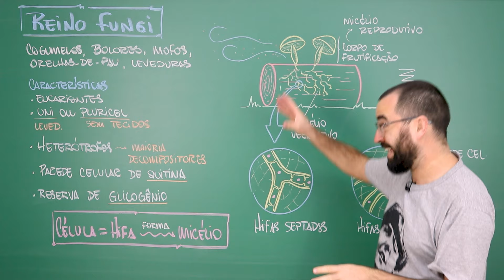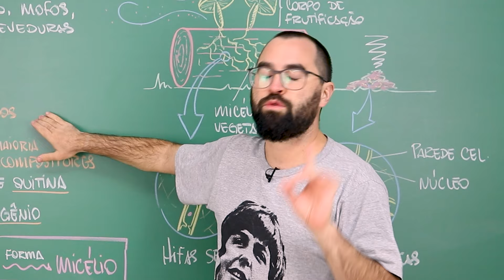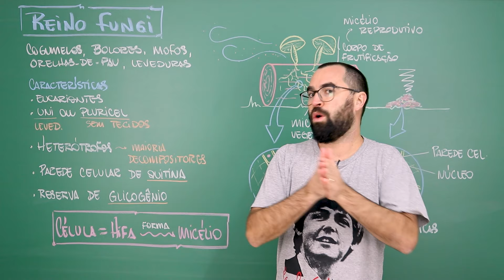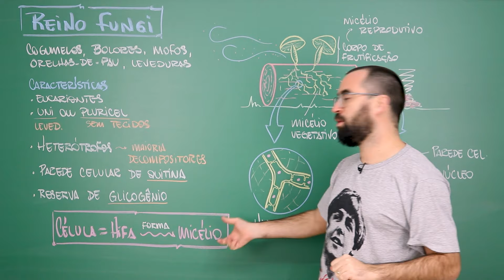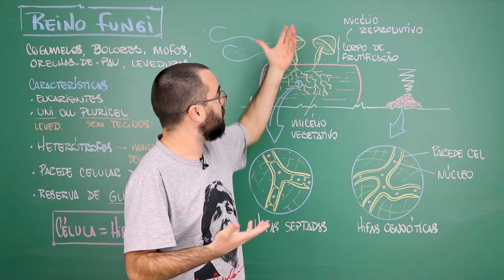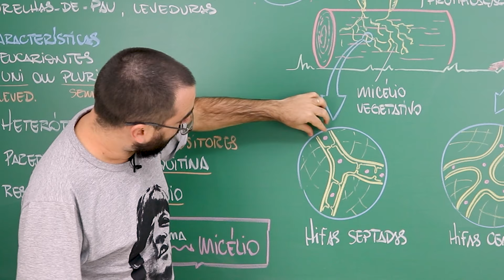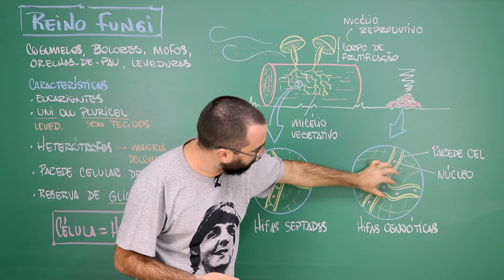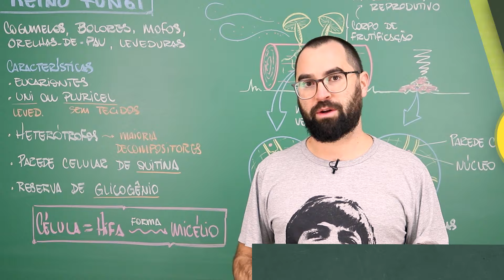Reino Fungi - Aula 09 - Módulo IV: Microbiologia, Fungos e Protistas | Prof Gui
📒 No site também você pode baixar apostilas, listas de exercícios e resumos.

Bem vindo ao Reino dos Fungos. Reino Fungi.
Cogumelos, bolores, mofos, leveduras. Suas características e tipos de células (septadas e cenocíticas).